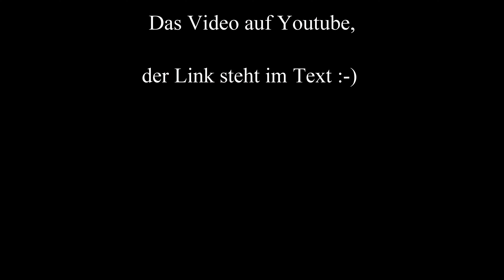Kleines Intro Video - Zugspitze übers Gatterl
Das passende Intro Video für unser Video "Zugspitze übers Gatterl"